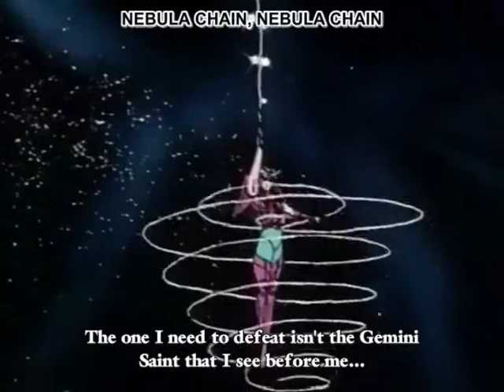Andromeda Shun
My first tribute to the saint of Andromeda Shun

pleas enjoy it